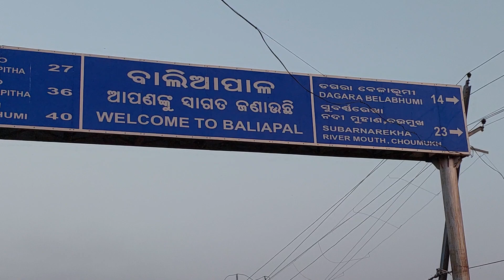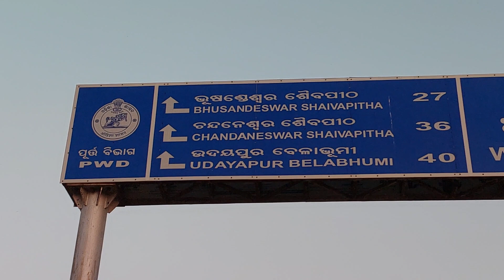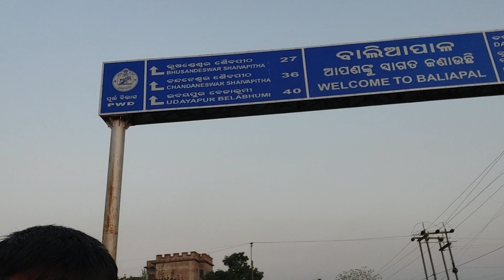Our Coastal Baliapal village india youtube love baliapal odisha odia.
our baliapal coastal area